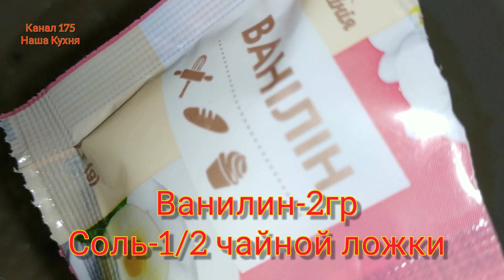Запіканка з рисом та гарбузом.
Друзі!
Сьогодні ми готуватимемо чудову, апетитну, смачну запіканку з рисом.
ЦЕЙ РЕЦЕПТ НА ЛЮБИТЕЛЯ.
Рецепт тесту:
Сир( сир) - 400 гр.
Цукор – 1 склянка (200 гр.)
Яйця – 2 штуки.
Сметана – 2 столові ложки.
Рис (відварений) – 1/2 склянки
Родзинки - 150 гр.
Розпушувач – 18 гр.
Ваніль – 2 гр.
Сіль – 1/2 чайної ложки.
Борошно - 2 склянки (400 гр.)
Вода – 1 склянка (200 гр.)
Гарбуз або будь-який інший фрукт – 150 гр.
Какао – 3 столові ложки з гіркою + 1 столова ложка цукру.
Тісто має бути не дуже щільним. а рідкуватим.
Рецепт заварного крему:
Вода (окріп) - 1 склянка (200гр.)
Цукор – 1/2 цукру.
Какао – 1 столова ложка.
2 склянки борошна заливаємо 1/2 склянку холодної води та розмішуємо.
Сік лимона - 1 столова ложка (або лимонної кислоти пів чайної ложки)

Today we are going to cook a wonderful, mouth-watering, delicious casserole with rice. THIS RECIPE IS FOR AN AMATEUR.
Dough recipe:
Cheese (cottage cheese) - 400 gr.
Sugar - 1 glass (200 gr.)
Eggs - 2 pieces.
Sour cream - 2 tablespoons.
Rice (boiled) - 1/2 cup
Raisins - 150 gr.
Baking powder - 18 gr.
Vanilla - 2 gr.
Salt - 1/2 teaspoon
Flour - 2 cups (400 gr.)
Water - 1 glass (200 gr.)
Pumpkin or any other fruit - 150 gr.
Cocoa - 3 rounded tablespoons + 1 tablespoon of sugar.
The dough should not be very dense. but watery.
Custard recipe:
Water (boiling water) - 1 glass (200g.)
Sugar - 1/2 sugar.
Cocoa - 1 tablespoon.
Pour 2 cups flour with 1/2 cup cold water and stir.
Lemon juice - 1 tablespoon (or half a teaspoon citric acid)
  Hoy vamos a cocinar una maravillosa, apetitosa y deliciosa cazuela con arroz. ESTA RECETA ES PARA UN AMATEUR.

Receta de masa:
Queso (requesón) - 400 gr.
Azúcar - 1 vaso (200 gr.)
Huevos - 2 piezas.
Crema agria - 2 cucharadas.
Arroz (hervido) - 1/2 taza
Pasas - 150 gr.
Polvo de hornear - 18 gr.
Vainilla - 2 gr.
Sal - 1/2 cucharadita
Harina - 2 tazas (400 gr.)
Agua - 1 vaso (200 gr.)
Calabaza o cualquier otra fruta - 150 gr.
Cacao - 3 cucharadas redondas + 1 cucharada de azúcar.
La masa no debe quedar muy densa. pero acuoso.
Receta de natillas:
Agua (agua hirviendo) - 1 vaso (200g.)
Azúcar - 1/2 azúcar.
Cacao - 1 cucharada.
Vierta 2 tazas de harina con 1/2 taza de agua fría y revuelva.
Jugo de limón - 1 cucharada (o media cucharadita de ácido cítrico)
  Hoje vamos preparar uma maravilhosa caçarola com arroz de dar água na boca. ESTA RECEITA É PARA UM AMADOR.

Receita de massa:
Queijo (queijo cottage) - 400 gr.
Açúcar - 1 copo (200 gr.)
Ovos - 2 peças.
Creme de leite - 2 colheres de sopa.
Arroz (fervido) - 1/2 xícara
Passas - 150 gr.
Fermento em pó - 18 gr.
Baunilha - 2 gr.
Sal - 1/2 colher de chá
Farinha - 2 xícaras (400 gr.)
Água - 1 copo (200 gr.)
Abóbora ou qualquer outra fruta - 150 gr.
Cacau - 3 colheres de sopa redondas + 1 colher de sopa de açúcar.
A massa não deve ser muito densa. mas aguado.
Receita de creme:
Água (água fervente) - 1 copo (200g.)
Açúcar - 1/2 açúcar.
Cacau - 1 colher de sopa.
Manteiga - 100 gr.
Despeje 2 xícaras de farinha com 1/2 xícara de água fria e mexa.
Suco de limão - 1 colher de sopa (ou meia colher de chá de ácido cítrico)
 Aujourd'hui, nous allons cuisiner une délicieuse cocotte délicieuse et appétissante avec du riz. CETTE RECETTE EST POUR UN AMATEUR.

Recette de pâte :
Fromage (fromage cottage) - 400 gr.
Sucre - 1 verre (200 gr.)
Oeufs - 2 pièces.
Crème sure - 2 cuillères à soupe.
Riz (bouilli) - 1/2 tasse
Raisins secs - 150 gr.
Poudre à lever - 18 gr.
Vanille - 2 gr.
Sel - 1/2 cuillère à café
Farine - 2 tasses (400 gr.)
Eau - 1 verre (200 gr.)
Citrouille ou tout autre fruit - 150 gr.
Cacao - 3 cuillères à soupe bombées + 1 cuillère à soupe de sucre.
La pâte ne doit pas être très dense. mais aqueux.
Recette de crème pâtissière :
Eau (eau bouillante) - 1 verre (200g.)
Sucre - 1/2 sucre.
Cacao - 1 cuillère à soupe.
Beurre - 100 gr.
Versez 2 tasses de farine avec 1/2 tasse d'eau froide et remuez.
Jus de citron - 1 cuillère à soupe (ou une demi-cuillère à café d'acide citrique)